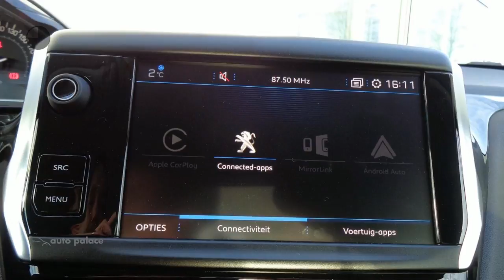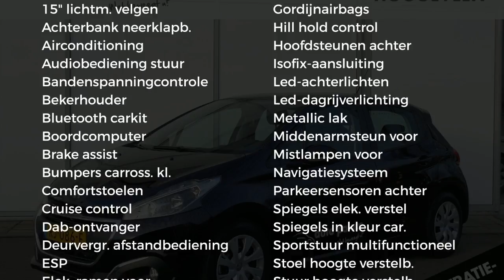Peugeot 208 1.2 Puretech 82PK 5DEURS BLUE LION AIRCO NAVIGATIE BLUETOOTH